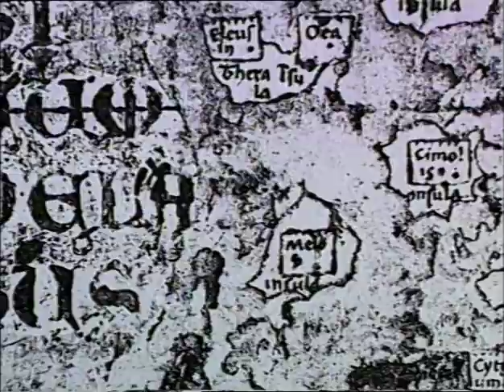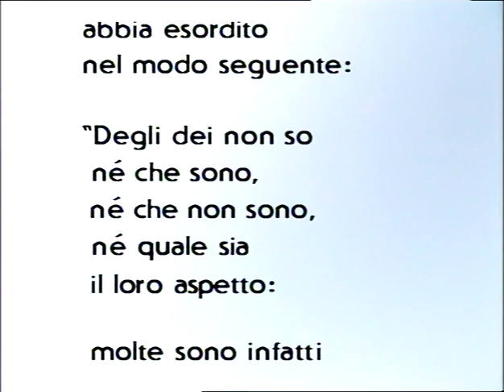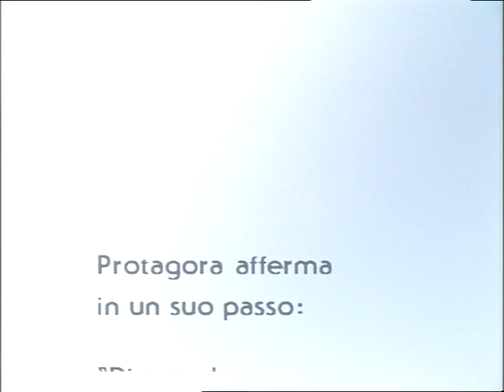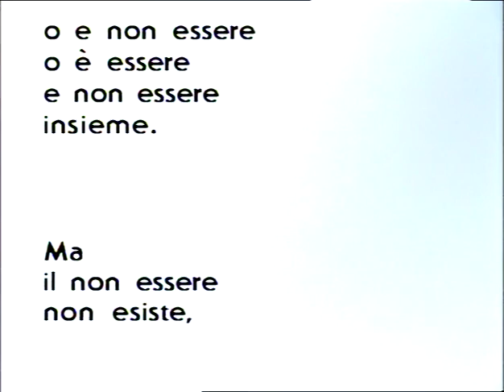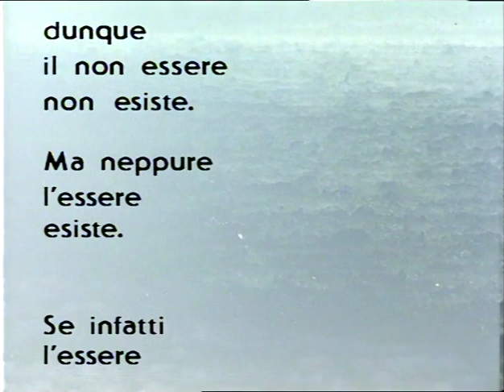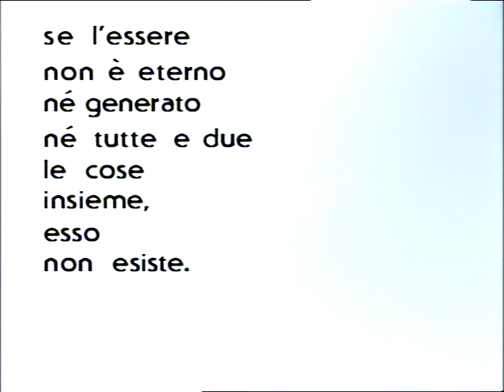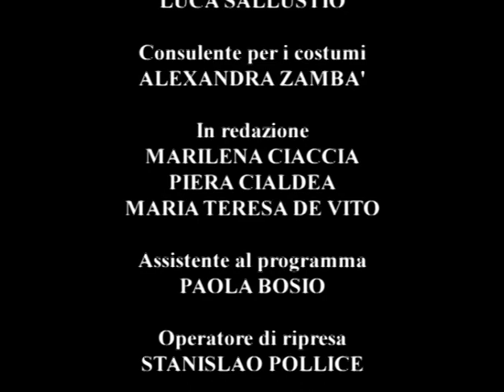I SOFISTI- documentario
Il termine "sofista", avvicinabile a quello di sapiente (sofos), indica, in origine, gli "intellettuali di professione", forniti di un sapere enciclopedico, che, a cominciare dalla seconda metà del v sec. a. C., si muovevano tra le diverse città greche, per insegnare ai giovani, a pagamento, le tecniche della retorica, "l'arte del bel parlare", utilizzata per ottenere il consenso nella lotta politica e la vittoria nelle contese giudiziarie. La storiografia più recente, pur sottolineando gli elementi di rischio presenti nell'esercizio della parola svincolata da ogni criterio di verità, è pervenuta ad una rivalutazione della sofistica, vista come una sorta di "illuminismo greco".
"Di tutte le cose la misura è l'uomo: di quelle che sono, per ciò che sono, di quelle che non sono, per ciò che non sono." {Protagora}